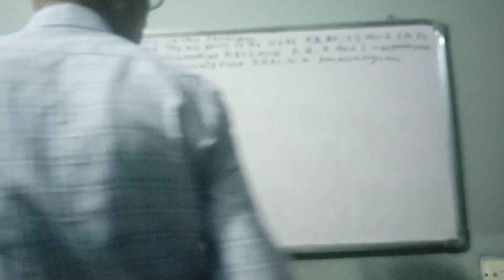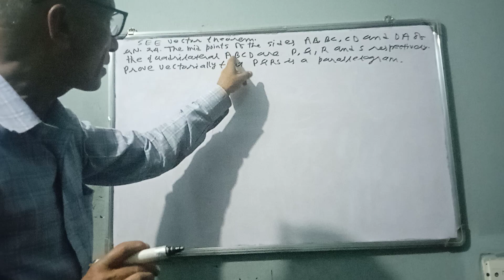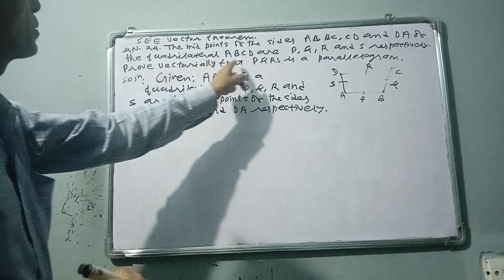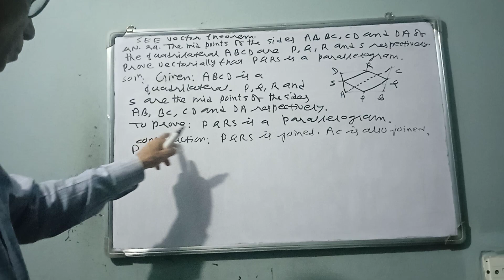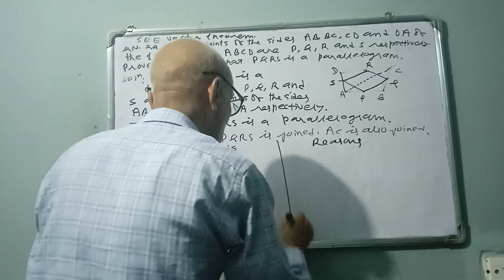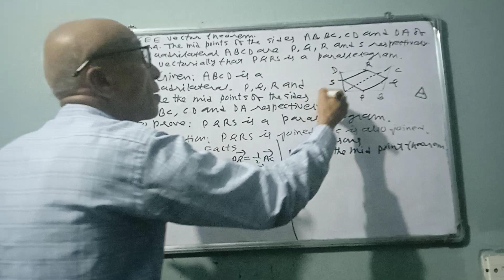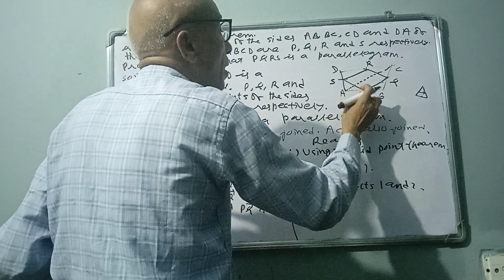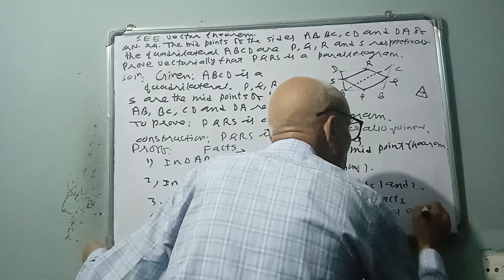SeE Vector theorem Qn 24 of 5 marks